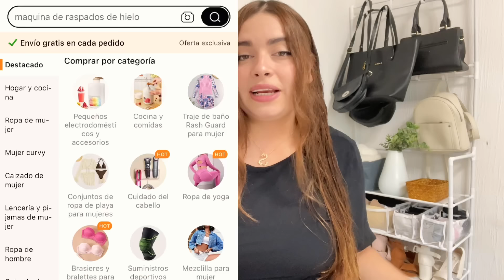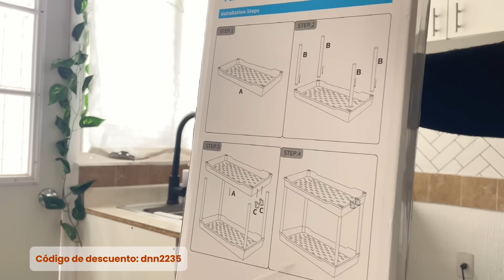✅ ORGANIZA Tu Casa MÁS FÁCIL Con TEMU ✨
👇Mis selecciones👇

Carro De Almacenamiento Delgado De 1 Pieza, Organizador De Grietas, Estante Para Grietas Que Ahorra Espacio, Estante De Almacenamiento Móvil Con Ruedas, Estante Para Grietas En El Baño Del Refrigerador De La Cocina MX$33.90💰 (Original Price MX$364.59💰)

1 Cesta De Almacenamiento Telescópica Para Refrigerador, Caja De Almacenamiento Para Refrigerador, Cajón, Estante De Almacenamiento, Caja De Mantenimiento Fresco, Caja De Refrigeración MX$3.59💰 (Original Price MX$35.09💰)

Organizador Debajo Del Fregadero De 2/3 Piezas, Organizador De Baño De 2 Niveles Debajo Del Fregadero, Organizador De Suministros De Limpieza, Gabinete Debajo Del Gabinete De Almacenamiento, Decoración Estética De La Habitación, Decoración Del Hogar, Organización Para Ahorrar Espacio, Accesorios De Cocina, Accesorios De Baño, Accesorios De Dormitorio MX$36.24💰 (Original Price MX$433.49💰)

1 Perchero Reforzado De Cuatro Capas Para Zapatos De 23,62 Pulgadas, Perchero De Varias Capas Con Banco De Almacenamiento De Zapatos, Perchero Independiente Para Sala De Estar, Entrada, Baño, Organizar Ropa, Sombreros Y Zapatos MX$40.64💰 (Original Price MX$197.09💰)

Cajas de almacenamiento de ropa interior, organizador de ropa de tela con compartimentos para el hogar, organizador de cajones, organizador de armario multifuncional para almacenamiento de bragas, calcetines y sujetadores MX$3.50💰 (Original Price MX$35.09💰)

Armario De Zapatos Sencillo, Estante De Zapatos De Instalación Gratuita, Estante De Almacenamiento De Zapatos De Pie, Estante De Zapatos Simple De Varias Capas, Fácil De Montar, Independiente, Para La Entrada De La Sala De Estar, Dormitorio Universitario, Accesorios De Almacenamiento Y Organización MX$30.54💰 (Original Price MX$157.49💰)